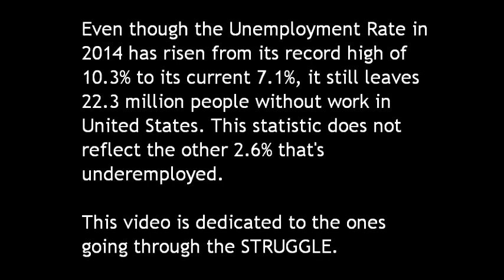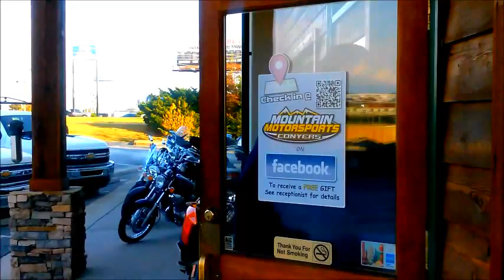KlearJOfficial - HARD (New Music Video 2014)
Filmed By: Marcus "Mastameezy" Thomas & Chantell Lemons
Directed By: Marcus "Mastameezy Thomas
Written & Edited By: Claude "KlearJOfficial" Lemons

The Story:
Even though the Unemployment Rate in 2014 has risen from its record high of 10.3% to its current 7.1%, it still leaves 22.3 million people without work in the United States. This statistic does not include the other 2.6% that's underemployed. This video is dedicated to the ones going through the STRUGGLE.

This video shows real life, everyday struggle that over 22.3 million people have to face in a poverty stricken community dealing with unemployment and daily competition to find work. KlearJOfficial relates to those individuals who wake up in the wee hours of the morning, leaving their families behind, to do an extensive job search only to get denied multiple times.

Faced with doubt that he will be able to support his family, KlearJOfficial heads out to walk from company to company believing that soon someone will give him a chance to flex his skills. After a few denials, KlearJOfficial seems to give up until he hitches a ride and finally gets a breakthrough in his job search by becoming an independent contractor at King Of Kutz Barber Shop.

This video hopes to encourage others that Being Your Own Boss is the best way to make it in 2014 and years to come. We all face hard knocks in life, but don't give up. Stay focused on your visions and goals.

Shout Outs:
First, thanks to all the "family" that heavily support the Mic Hustlin Monarchy. Every "LIKE" and every "RETWEET" counts and I couldn't move forward without your help.

Second, thanks to all that participated in the making of this video:
@LadyKlearJay on Twitter, Mastameezy, Shout Out to Keith of King Of Kutz Barber Shop, Shout Out to Dolphous of Dolphous BarberShop, Shout Out to the staff of Big Lots, Conyers, GA

LOG ON to Mic Hustlin for the latest in Independent Music